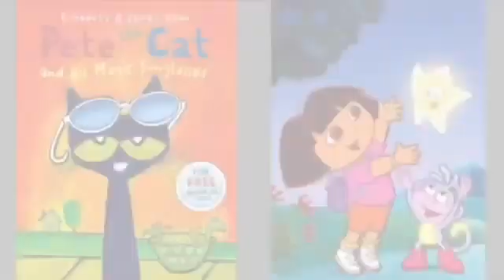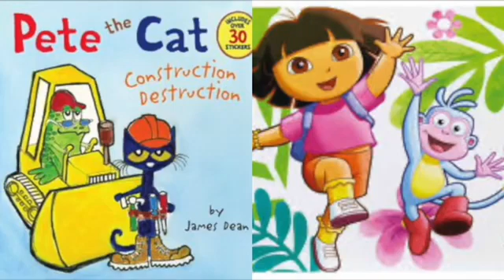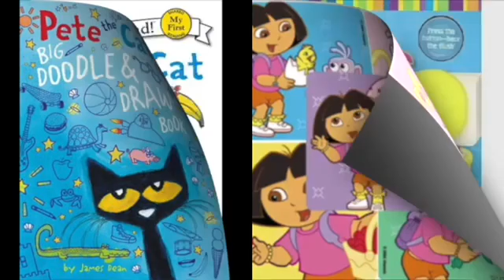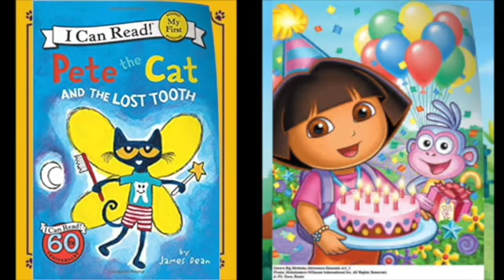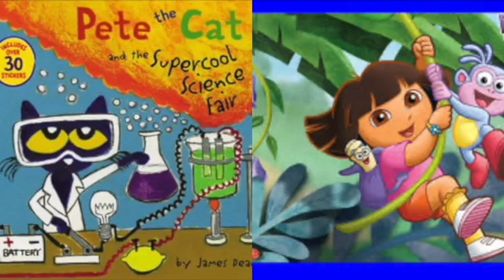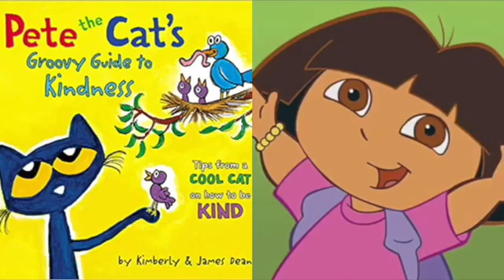MERGED Pete The Cat and Dora The Explorer Dreams